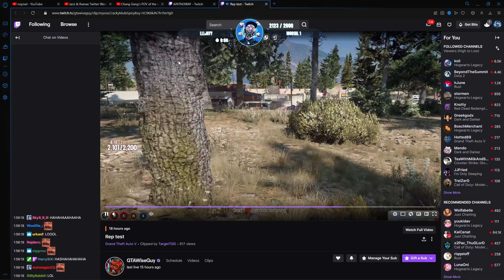Swizz Bursts Into Laughter After This Happened! | NoPixel RP | GTA | CG